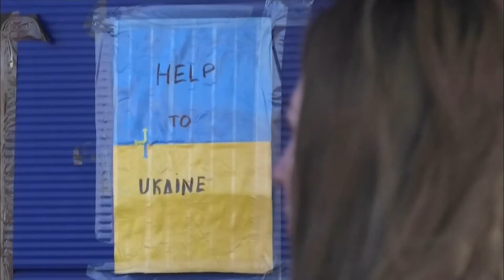Ukraine invasion by Russia, Day 35 evening (headlines, maps & more) (37b) - ITV - 30 March 2022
1) Headlines by the evening (around 9pm Ukraine time), + any other international news/headlines related/linked to the war in Ukraine (from the UK).
2) Any reports on battle events up to this point - of the fighting, refugees and anything else, (and any maps, and details & other news in brief, etc.).
3) Russian peace words does not stop the shelling & refugees for the UK - frustration at slow progress of processing by the government.